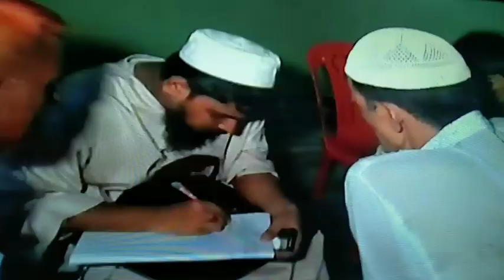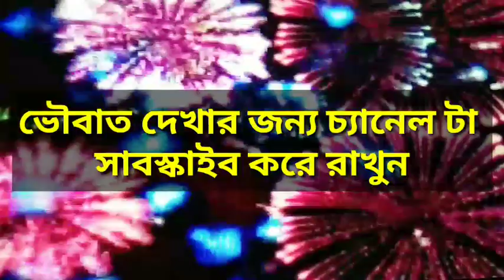বিয়ের ভিডিও আশা করি ভালো লাগবে আপনাদের কাছে💓💓